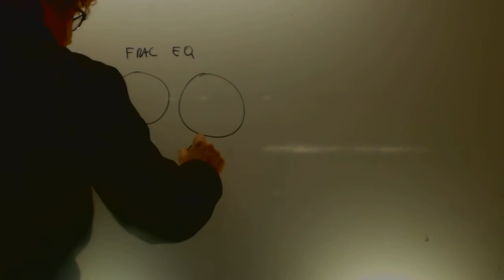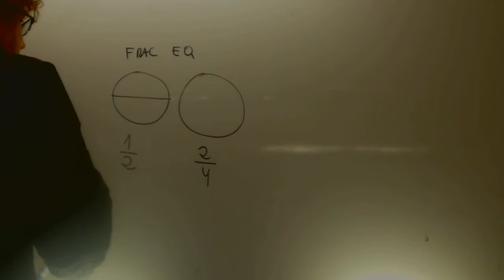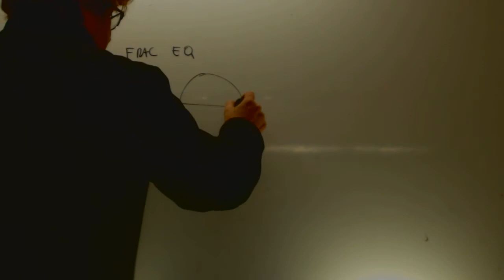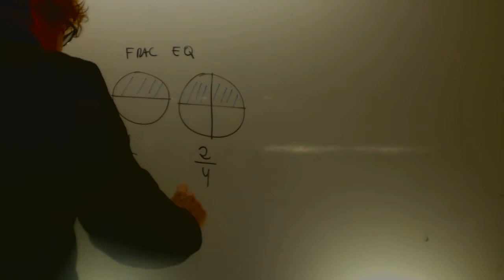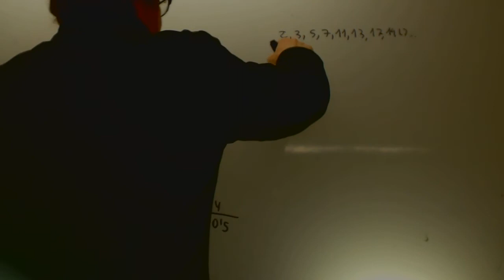Simplificar fracciones Matematicas Educacion Secundaria Adultos Academia Usero Estepona